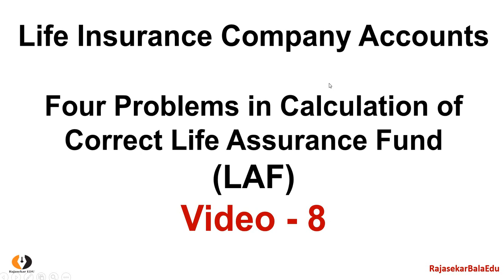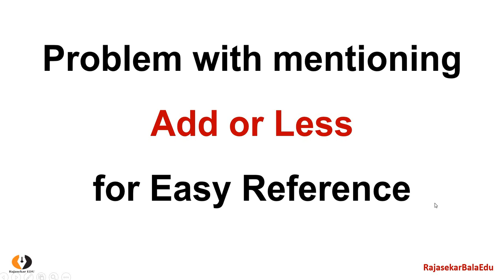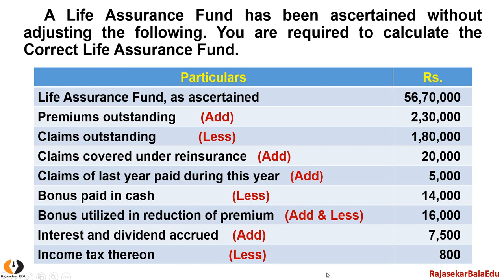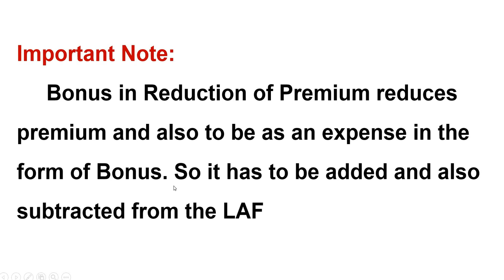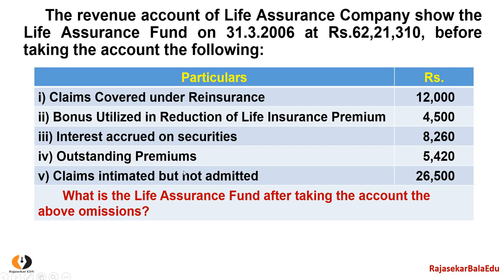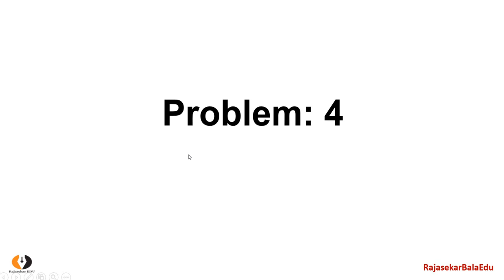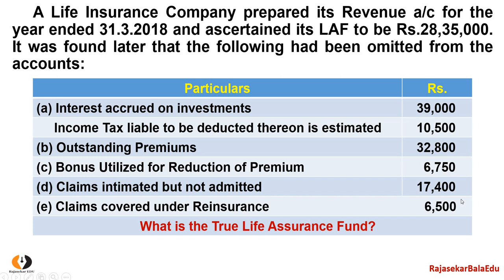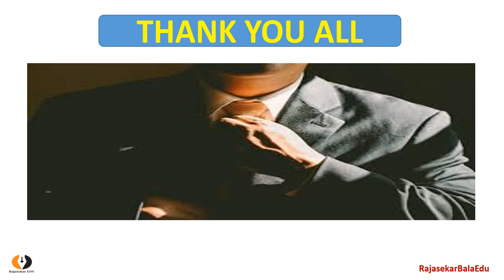Life Insurance Company|Video-8|Four Problems in Calculation of Correct Life Assurance Fund-LAF|Tamil